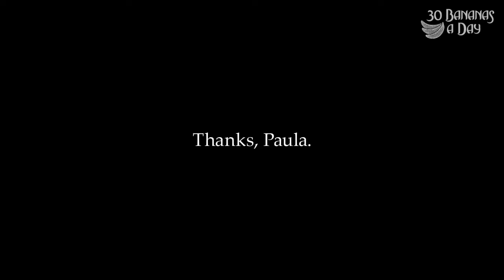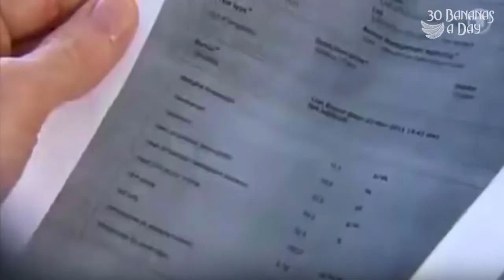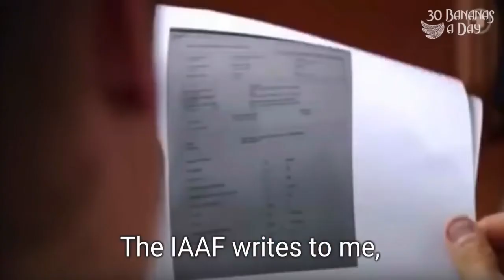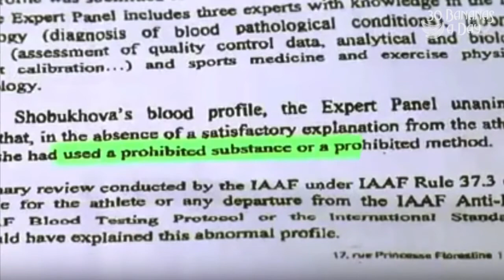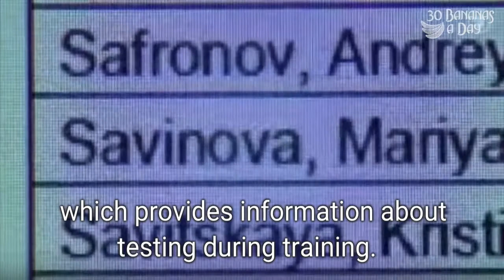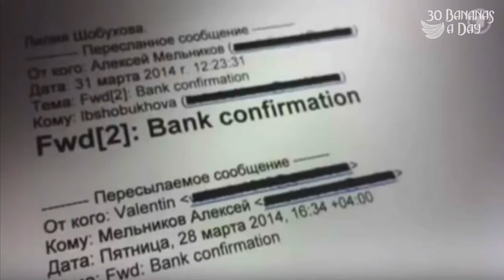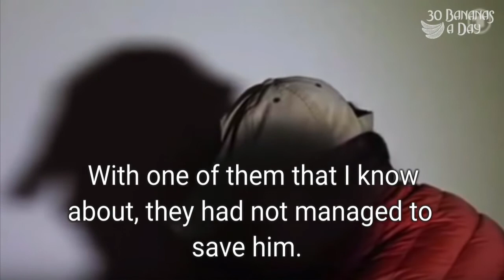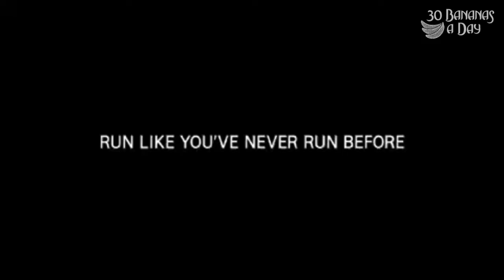Paula Radcliffe & Lance Armstrong Doping Documentary